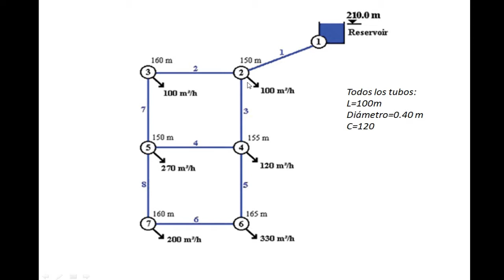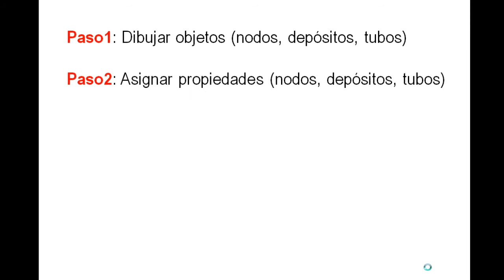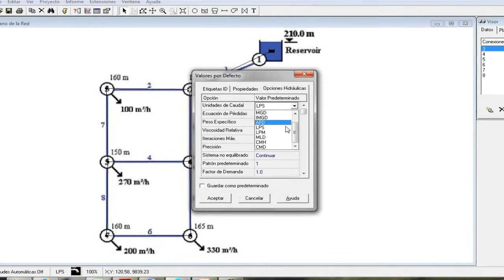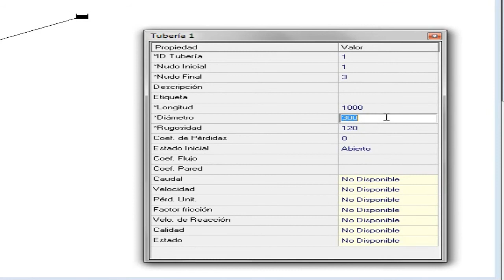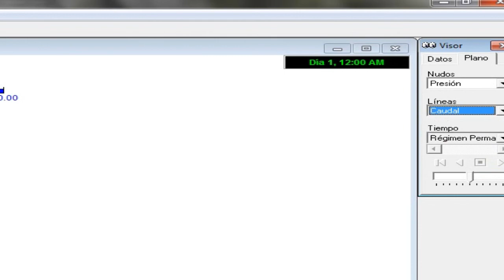Como simular un sistema Hidráulico